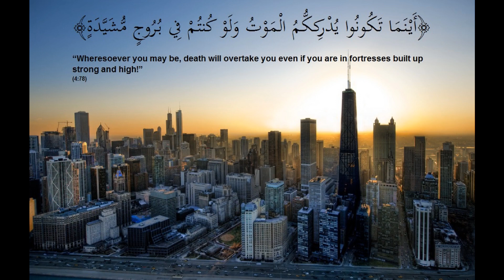“Wheresoever you may be, death will overtake you.” (4:78)